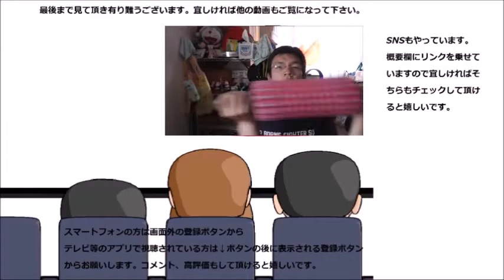ミスタードーナツ ミックスフルーツスムージーが完全にジュースな件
ミスタードーナツのミックスフルーツスムージーを飲んで健康に！！でもこれって完全にスムージーと言うより……